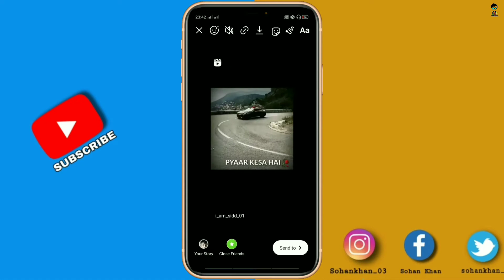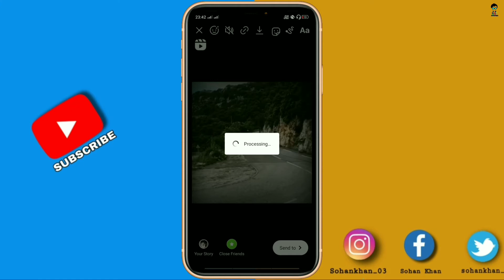How To Download Instagram Reels Videos | Without App & Without Website | Save Instagram Reels 2021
kaise ap instagram ka reels Video Download Karoge

Editing By -  KineMaster Application
Recording -  Realme 2 Screen recording